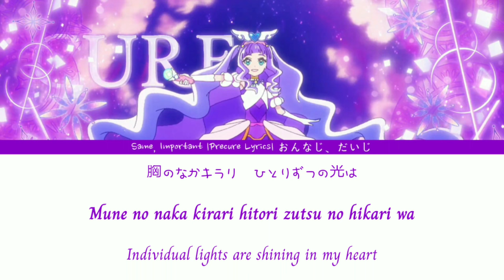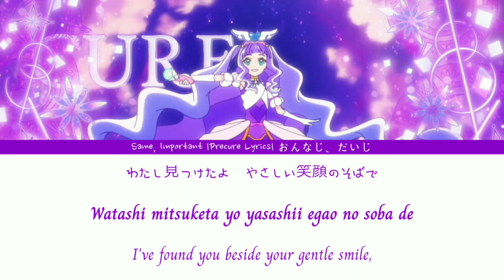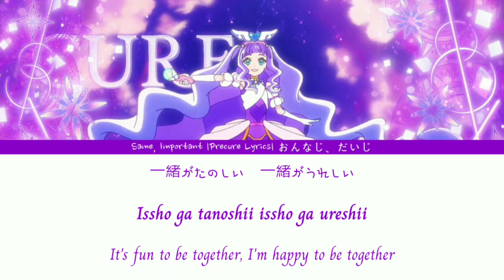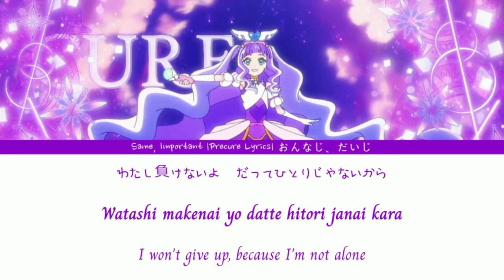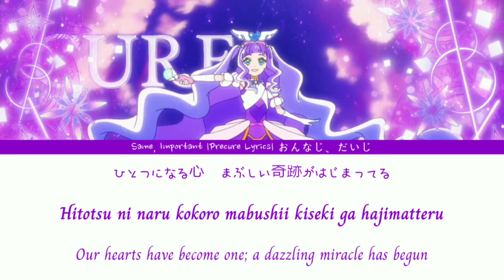hirogaru Sky PreCure || Same, Important [Kan/Rom/Eng]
hirogaru Sky PreCure || On'naji, Daiji [Kan/Rom/Eng]
ひろがるスカイプリキュア (おんなじ、だいじ)

Same, Important (おんなじ、だいじ) is Cure Majesty / Princess Ellee's character song that is featured in the Hirogaru Sky! Pretty Cure vocal best album.

おんなじ、だいじ
歌：キュアマジェスティ/プリンセス・エル(CV：古賀 葵)
作詞：こだまさおり　作曲・編曲：森いづみ

Same, Important
Singer: Cure Majesty/Princess Elle (CV: Aoi Koga)
Lyrics: Maori Kodama Composition/Arrangement: Izumi Mori

PreCure Lyrics
Welcome to PreCure Lyrics channel
Here I post precure songs lyrics

Please feel free to request any song, just let me know and I'll will do my best to do it for you

Trivia

💙 I post one video on the days that I mentioned above, but songs that have more than one version, I'll post them all on the same day.
💙 This is my 2nd channel on YouTube, My first channel was carry the name of (Asuka-Flamingo) It has been removed from YouTube for some reason, so I started with this.

Hirogaru sky precure op & Ed full Lyrics